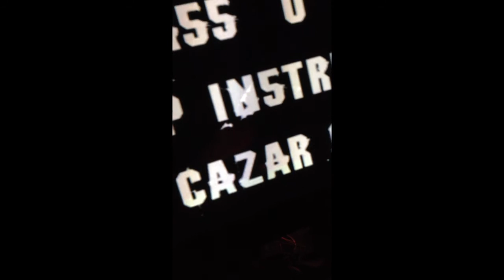Wicker thicker cracker!!!!! (ToMyx freestyle 2013)